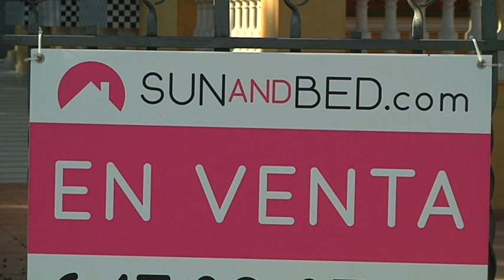L'Ajuntament de Salou no haurà d'indemnitzar la cadena la Piemontesa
L’Ajuntament de Salou no haurà de pagar una indemnització a la cadena de pizzeries La Piemontesa per no haver pogut obrir un establiment al xalet Villa Enriqueta, al passeig de Jaume I. Una sentència del jutjat contenciós de Tarragona ha donat la raó al consistori. El propietari de l’immoble va traspassar el negoci a la Piemontesa, però l’Ajuntament no va donar la llicència necessària a aquesta cadena, ja que una sentència judicial ja havia anul·lat parcialment la llicència d’obres i també la d’activitat.